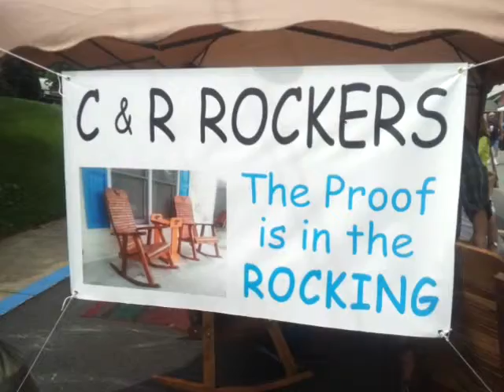local craft fair in Burnsville North Carolina